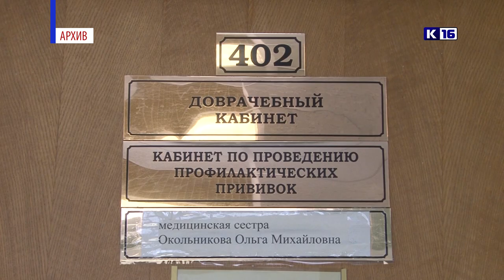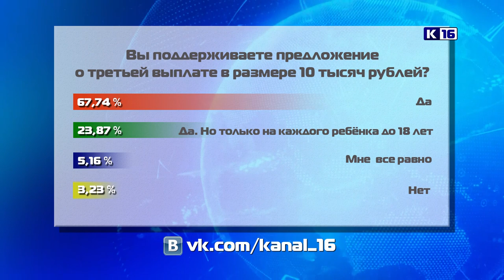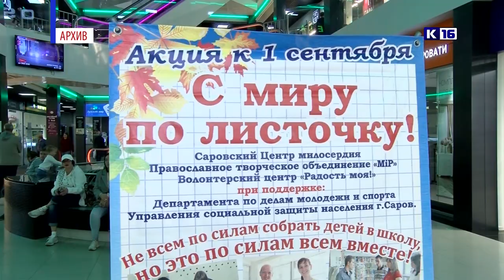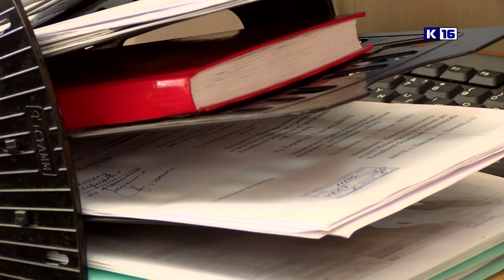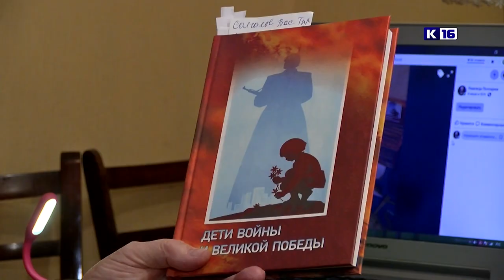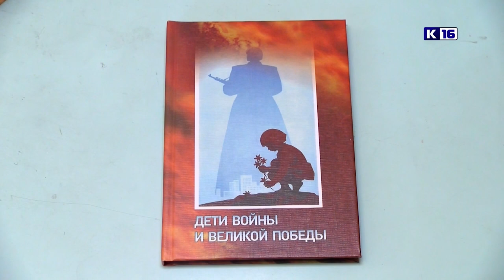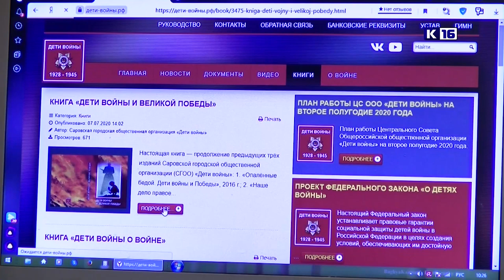Новости Сарова 30.07.2020